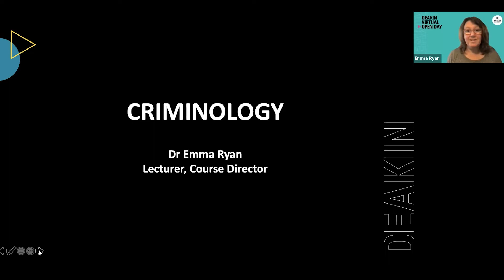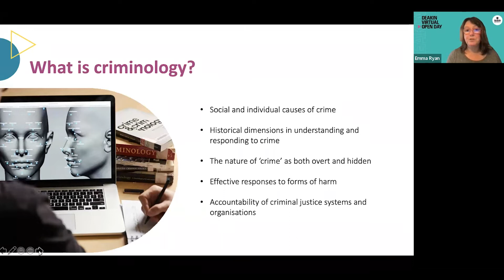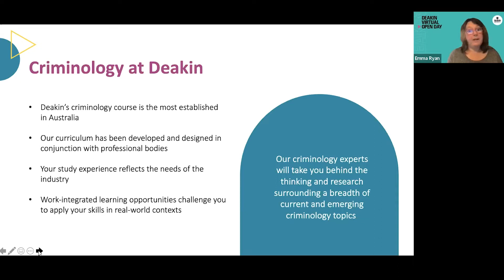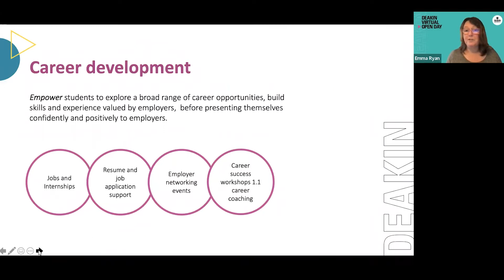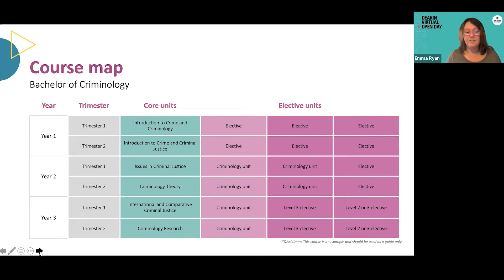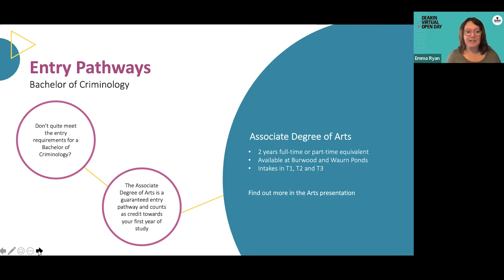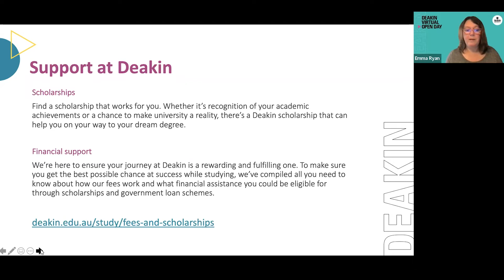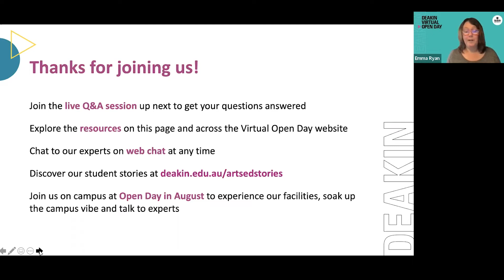Virtual Open Day 2022: Criminology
Learn how power, harm and justice intertwine with each other by studying criminology at Deakin. Discover the benefits of studying criminology and its application to different fields including policing, policy development, correctional services, intelligence, crime prevention and security.